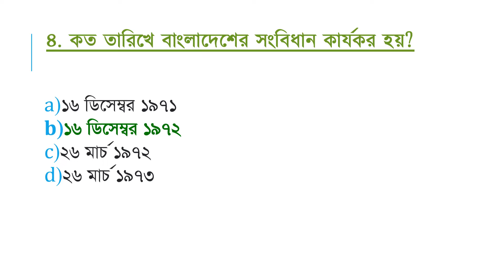জুনিয়র অ্যাসিস্ট্যান্ট ম্যানেজার | বি.টি.সি.এল- BTCL | এক মিনিটের জব সলূশন | সাধারণ জ্ঞাণ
এক মিনিটের জব সলূশন | সাধারণ জ্ঞাণ